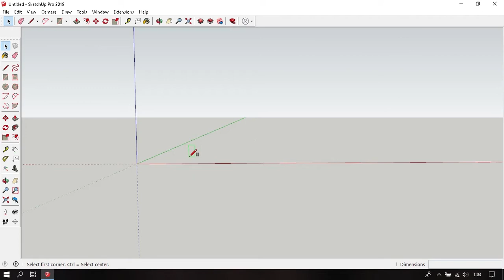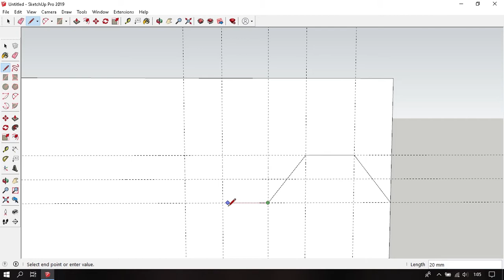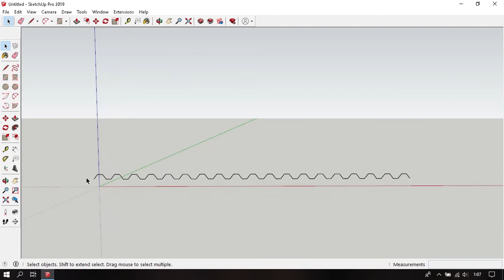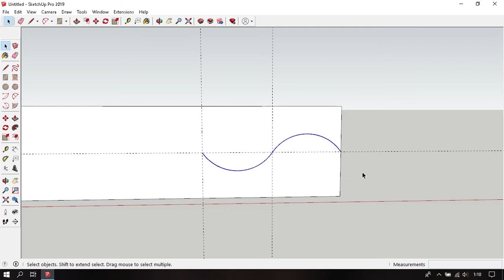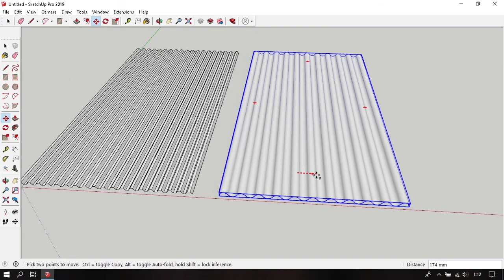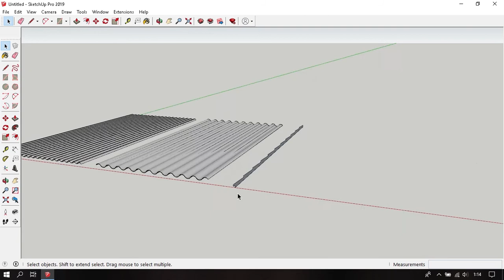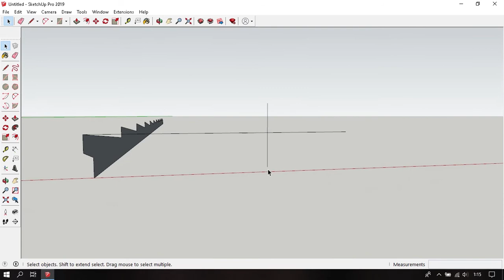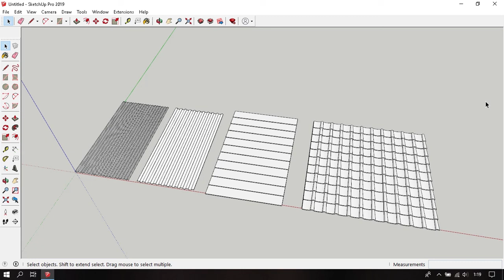Membuat Berbagai Jenis Penutup Atap di Sketchup 2019 - belajar sketchup 34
Pada kali ini topik belajar sketchup yang dibahas adalah membuat berbagai jenis penutup atap di sketchup 2019, saya mencontohkan membuat atap spandek, atap asbes dan atap genteng, untuk ukuran dan bentuk yang lebih detail bisa coba disesuaikan lagi dengan yang ada di lapangan ya